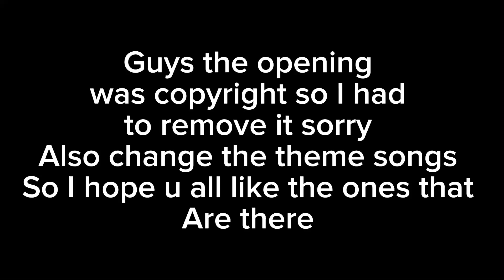Rise of Domo: Unveiling Lies – The Battle for Truth episode 10 season 2